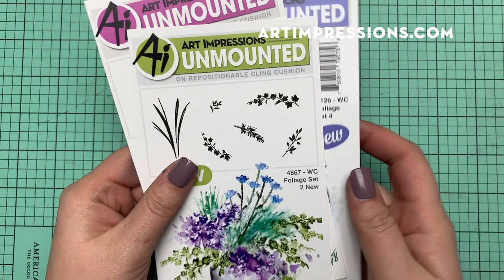Ai Watercolor - Christmas Hanging Sign by Kendra Krebs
Watch guest artist, Kendra Krebs, create a hanging Christmas sign, featuring the word NOEL, using our WC Serif Letters Set!

NOTES
Music & license purchased through Luckstock.com